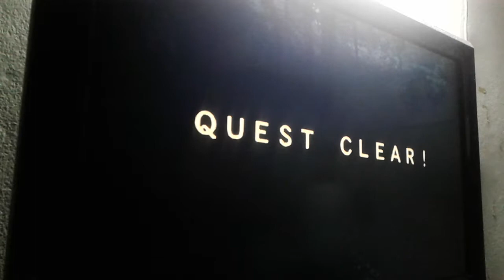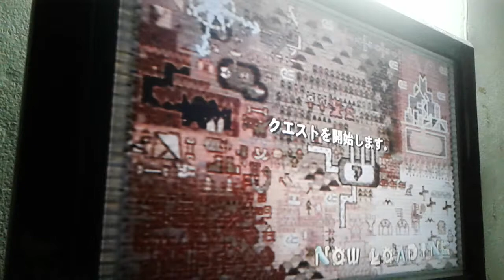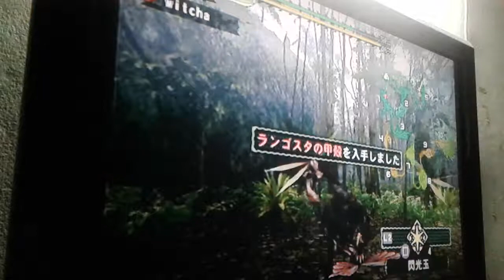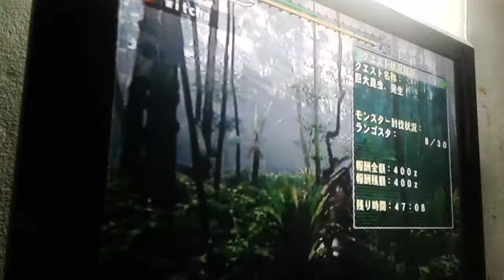Monster Hunter G Walkthrough (ENG) pt56